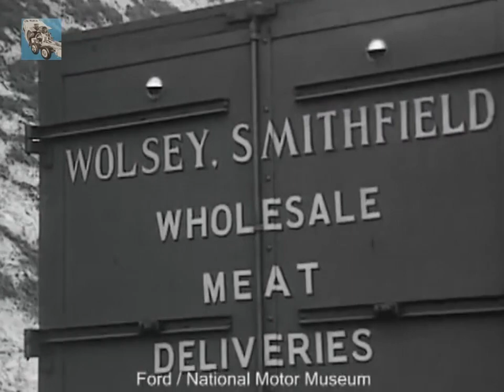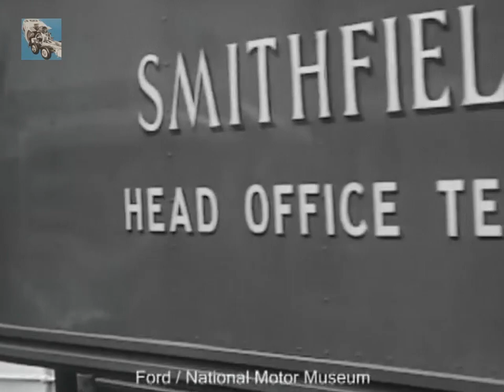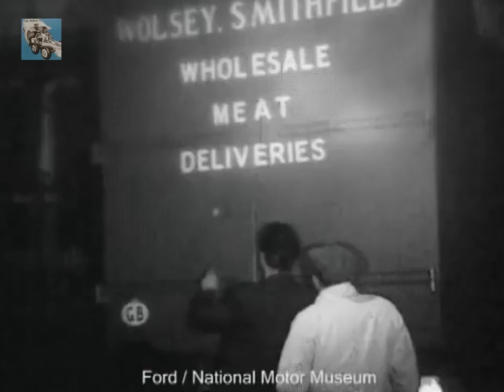Trader to Paris - Ford Thames Trader Lorry - 1958 - Full HD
A brilliant old film shot in the style of a news reel.  This documentary follows a Ford Thames Trader lorry delivering meat to Paris.